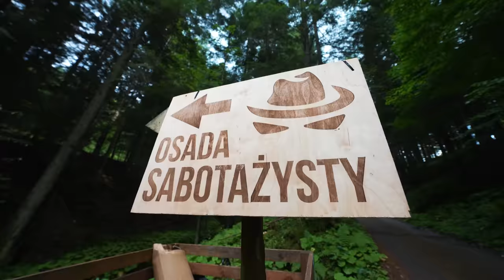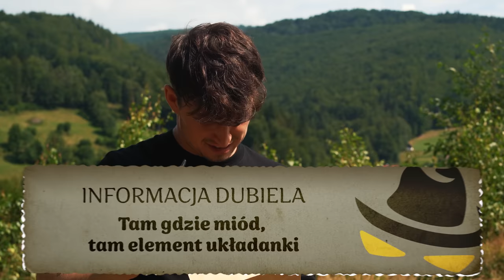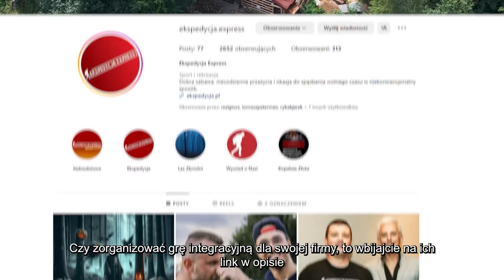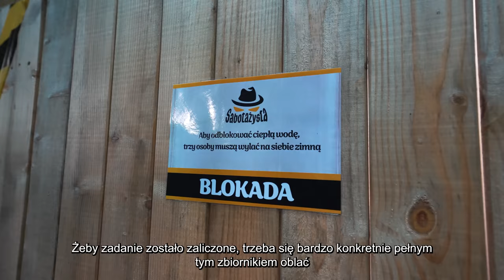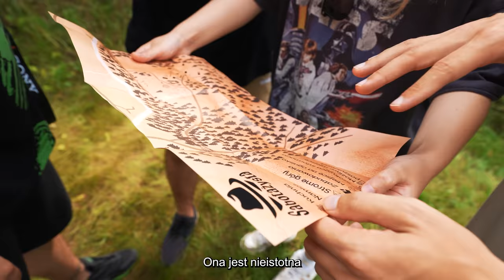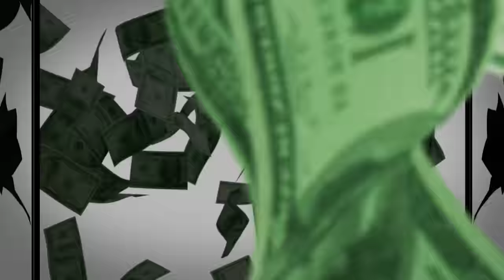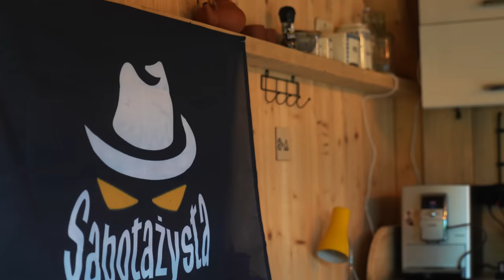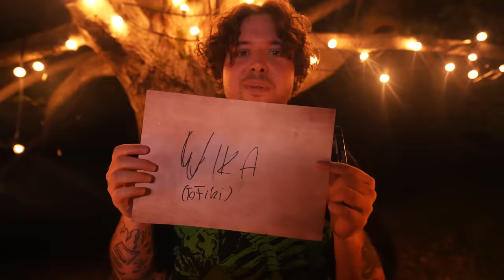KTO Z NICH JEST SABOTAŻYSTĄ?! 1/5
⚡️ Sabotażysta - czyli bardzo psychologiczny program, który może wygrać tylko jedna osoba!
⚡️ Limitowana kolekcja ciuchów Sabotażysta! 🔥

🔥 Ekspedycja Express, czyli najlepsi specjaliści od gier terenowych!

📸 Nasze instagramy!

[Film zawiera reklame] [reklama]